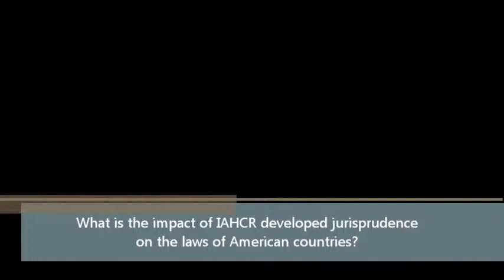Jurisprudence of the Inter-American Court of Human Rights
Jorge Calderon, lawyer at the Inter-American Court on Human Rights (IAHCR), answers the following question: what is the impact of IAHCR developed jurisprudence on the laws of American countries?